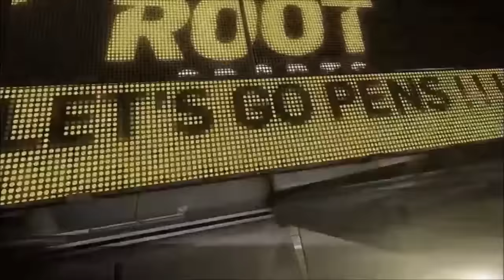Питтсбург - Тампа-Бэй / PENGUINS VS. LIGHTNING FEBRUARY 20, 2016